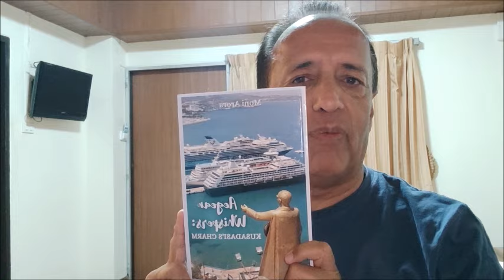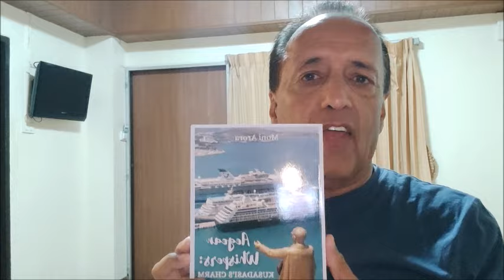Experience Kusadasi's Charm In My Latest Book Aegean Whispers - Available On Amazon Now! Feb 2024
This book is for all Kusadasi lovers from expats to tourists. Discover the hidden secrets of Kusadasi and feel the spirit of Kusadasi.

Buy your copy from Amazon.com or the nearest Amazon store to your country and support the Kusadasi Life YouTube channel.

BOOK CONTENT

Introduction
The Allure of Kusadası and its Coastal Charm
Chapter 1
A Storied Past: Kusadasi's Rich History
Chapter 2
Sunrise to Sunset: A Day in the Life of Kusadasi
Chapter 3
Coastal Cuisine: Savouring Kusadasi's Culinary Delights
Chapter 4
Kusadasi's best beaches: Ladies Beach, Long Beach, and others
Water sports
Boat tours and yacht charters: exploring nearby islands
Chapter 5
Unforgettable Tours and Excursions Around Kusadasi
Chapter 6
Kervansaray (Kervansaray)
Pigeon Island: A Picturesque Fortress
Chapter 7
Chapter 8
Natural Wonders: Exploring Kusadasi's Breathtaking Landscapes
Dilek Peninsula National Park: flora, fauna, and outdoor activities
Zeus Cave: An Enigmatic Underground Treasure
Sirince Village: A Hillside Oasis
Bafa Lake: A Tranquil Retreat
Soke Plains: A Patchwork of Agricultural Landscapes
Chapter 9
A Tapestry of Cultures: The People and Traditions of Kusadasi
Chapter 10
Artisanal Kusadasi: A Showcase of Local Crafts and Creations
Textiles and Weaving: Carpets, Kilims, and Traditional Clothing
Jewellery and Metalwork: Intricate Designs and Skilled Craftsmanship
Markets and Boutiques: Shopping for Unique Souvenirs
Chapter 11
Festivals and Celebrations: Kusadasi's Lively Calendar of Events
Music, Art, and Film Events: Kusadasi Jazz Festival and Others
Food and Wine Celebrations: Olive Harvest Festival and Vineyard Tours
Camel Wrestling in Kusadasi: A Unique Tradition
Chapter 12
Shop Till You Drop: Kusadasi's Vibrant Markets and Shopping Destinations
Kusadasi's Weekly Bazaar: A Feast for the Senses
The Grand Bazaar: A Labyrinth of Shops and Stalls
Chapter 13
Chapter 14
Local Transportation: Getting Around Kusadasi
Language and Communication: Turkish and Beyond
Medical Tourism
Health and Safety: Staying Safe in Kusadasi
Conclusion
Useful Numbers